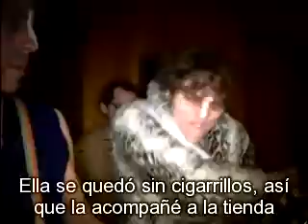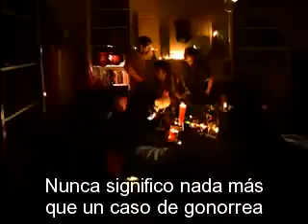!!! - Must Be the Moon (Sub. Castellano)